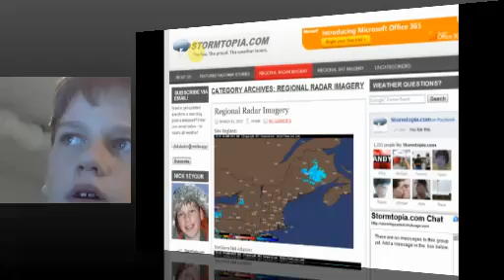March 5th- A preview of the new website and look into next week